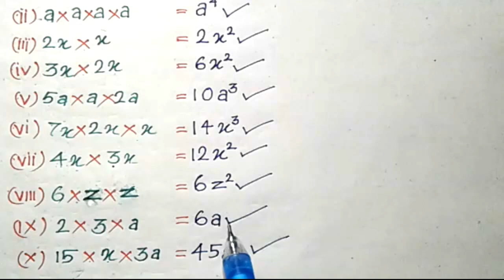✏bija ganitara gunana | multiplication of algebra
bija ganitara gunana | multiplication of algebra | sahaja math |

Namaskar Friends
                 Mu aapanamananku swagat karuchhi aapanamananka ehi YouTube Channel re. Friends aame ehi video re bija ganitara gunana shikhiba. bija ganita ra gunana ku english re multiplication of algebra kuha jae. bija ganita ra gunana ku aame ehi video re bahut sahaja aau sarala bhalare bujhiba friends. tebe aapanmane ehi video thare dekhile bijaganitara gunana nische janipariba. mu aasha karuchhi aapanamane ehi video thare nische dekhibe boli friends.

Cover topic :-

1 bija ganitara gunana kipari solve karajae
2 basic multiplication of algebra
3 multipli of algebra
4 sahaja math
5 algebra multiplication

FRIEND PLZ

FRIENDS I HOPE!
"EDUCATION CAN MAKE YOUR LIFE BETTER "
     (  THANKS FRIENDS FOR READING   )